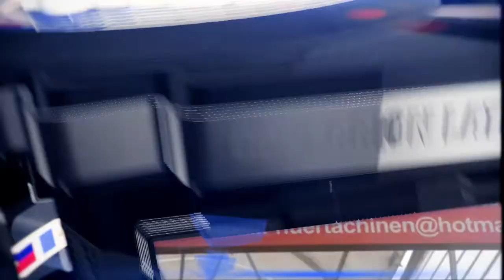SET3 ESPECIAL HERRADURA MUSICAL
CONECCION LATINA
UNIVISION WASHINGTON DC
CON DANNY EL MARQUEZ
RESTAURANT 21
DILBERT AGUILAR Y LA TRIBU
HUERTA CHINEN COCINA CRIOLLLA